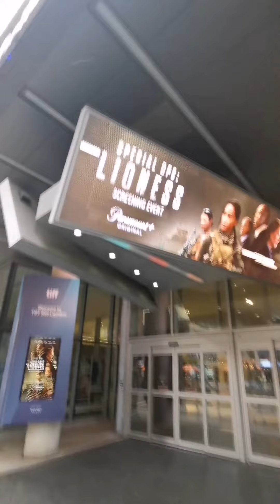SPECIAL OPS: Lioness - Paramount Plus Canada - Tastemaker Screening Event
SPECIAL OPS: LIONESS
(Paramount Plus Canada)

This is a highly anticipated original series from Academy Award nominee Taylor Sheridan which premieres on July 23, 2023